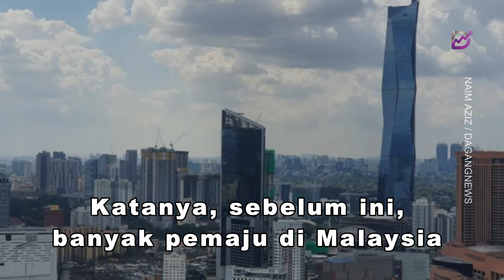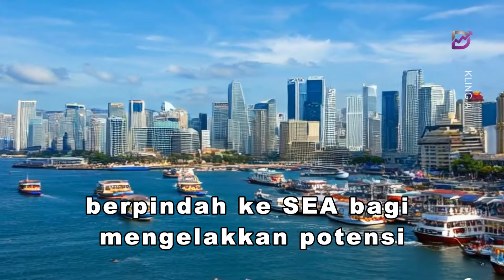Kejayaan Trump diramal jadikan Malaysia dan Asia Tenggara lokasi terbaik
RHB Investment menjangkakan kemenangan Donald Trump sebagai Presiden Amerika Syarikat untuk penggal kedua akan menjadikan Malaysia serta rantau Asia Tenggara (SEA) lokasi terbaik untuk perdagangan global dan berkemungkinan menyaksikan peningkatan pelaburan langsung asing (FDI).

Katanya, semasa penggal pertama Trump menjadi Presiden AS dari 2017 hingga 2021, terdapat peningkatan ketara dalam pengembangan serta penempatan semula aktiviti pembuatan Asia Timur dan Eropah ke rantau ini.

Firma penyelidikan itu berkata, pemaju Malaysia yang mempunyai pendedahan strategik kepada segmen industri akan menerima manfaat besar.